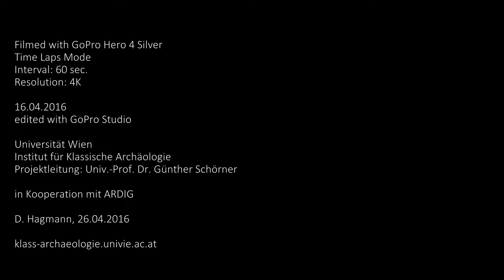Archäologischer Survey Oberaustall/OÖ 2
Am 16. und 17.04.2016 führte das Institut für Klassische Archäologie der Universität Wien einen archäologischen Survey am Fundplatz Oberaustall im Rahmen eines Projektes zur Erforschung der ländlichen Besiedlung in Noricum im Bereich des heutigen Oberösterreich durch.

Das Video zeigt den Vorgang des systematischen intensiven archäologischen on-site Rastersurveys.

Projektleitung: Univ.-Prof. Dr. Günther Schörner

Video mit GoPro Studio auf 1080p konvertiert